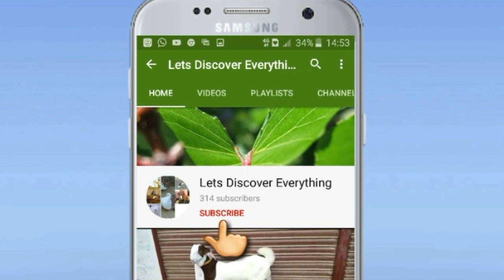Best Milking Goat Documentry in Urdu|hindi ||Beetal Goat Farming In Pakistan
Goat farming
Goat Farming Businesses in pakistan
Beetal Goat
Best Milking Goat Documentry in urdu
Milking Goat